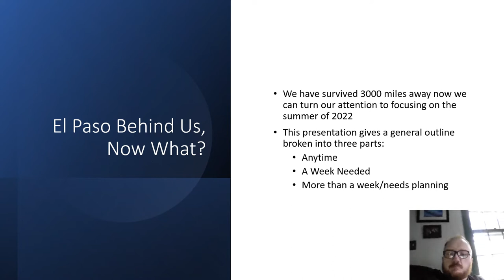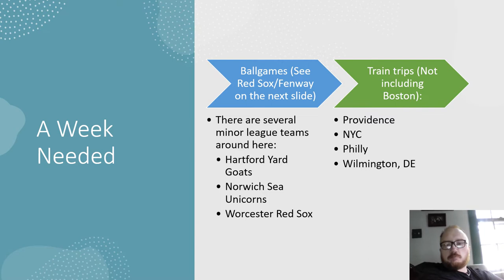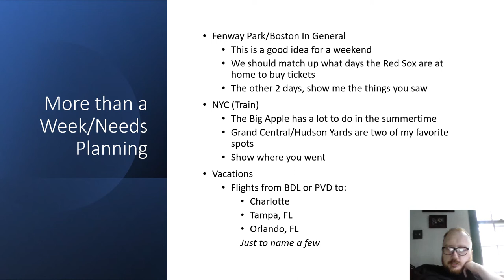Summer Planning Guide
Guide to the Summer of 2022 with Eduardo